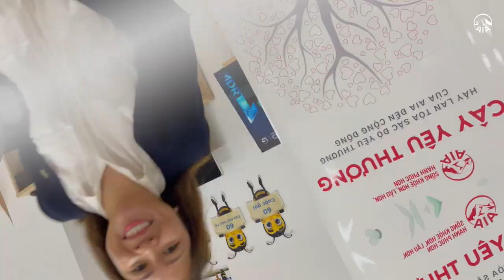Cuộc đối đầu giữa hai chiến binh ong hùng mạnh Ong Mật Hà Nội vs Ong Nghệ Vàng Đồng Tháp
Để đạt được danh hiệu MDRT, những chiến binh Hà Nội và Đồng Tháp đã kiên trì không ngừng nghỉ. Đội ngũ càng mạnh, chiến thắng càng vẻ vang để khẳng định vị thế dẫn đầu. Cùng đón xem cuộc đối đầu giữa Ong Mật và Ong Nghệ Vàng nhé!